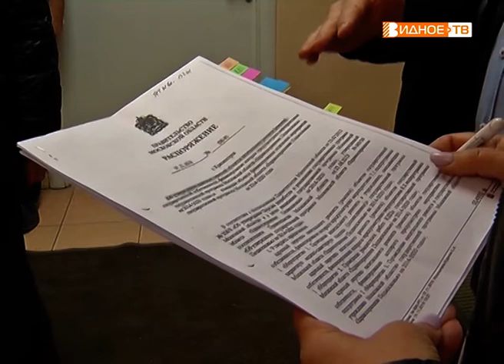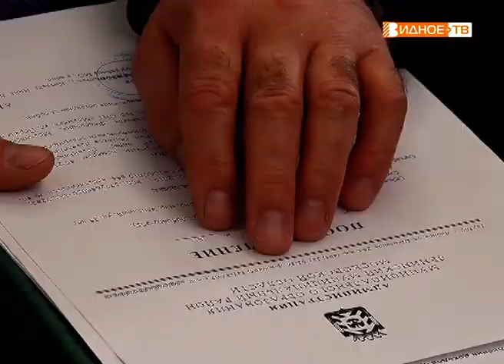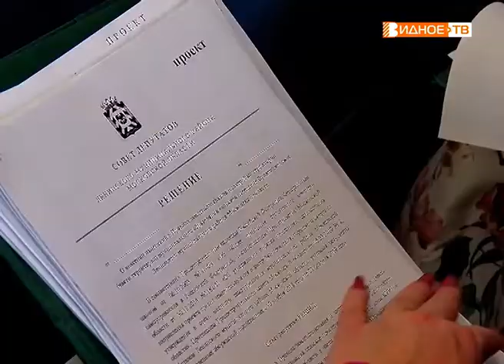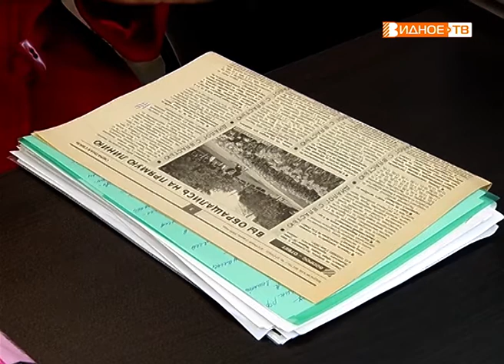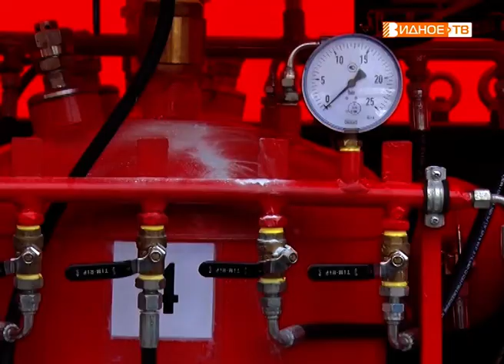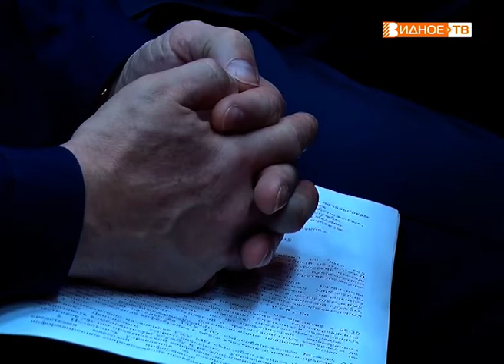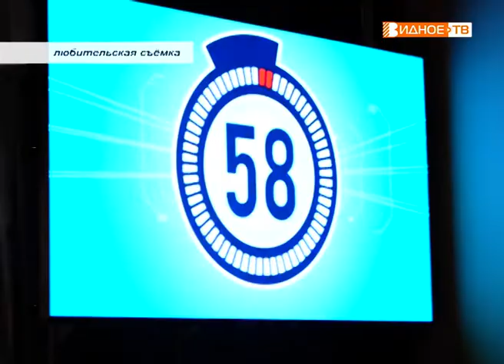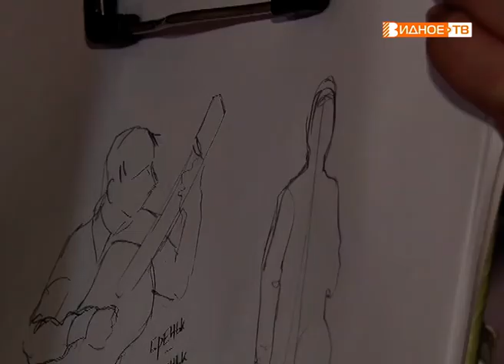Новости телеканала Видное-ТВ (28.03.2019 - четверг)